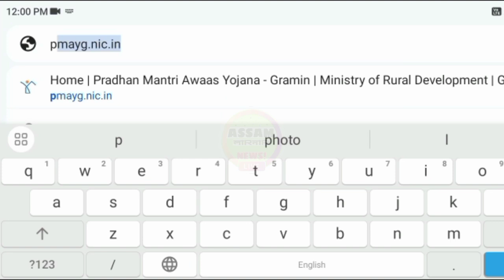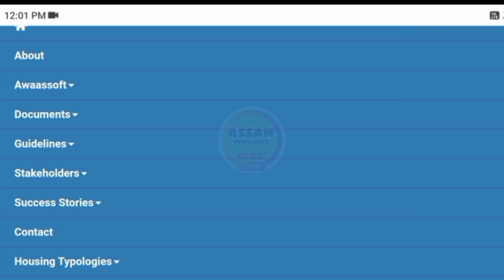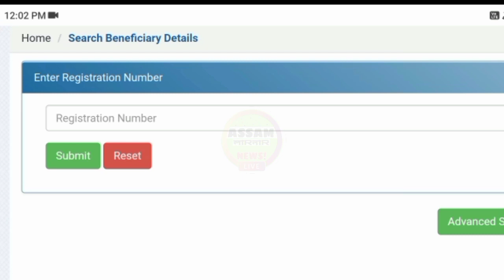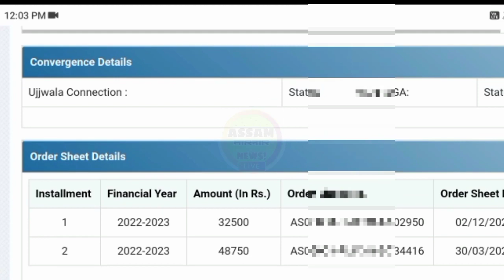চৰকাৰী Pmay আৰু Geotag ঘৰৰ টকা প্ৰদান ২০২৩ || Sarkari Pmay And Geotag House Payment Status In Assam